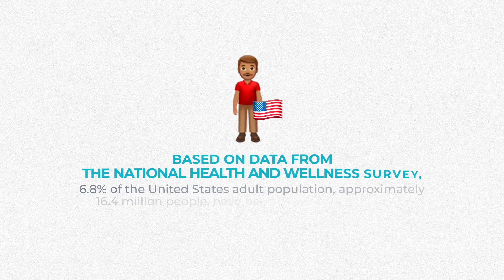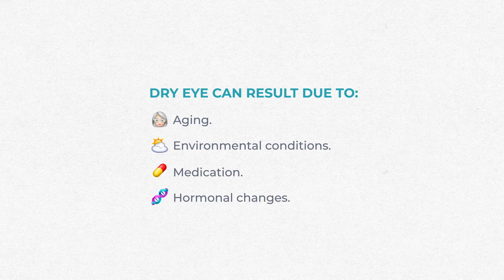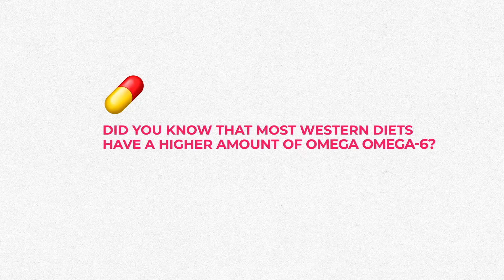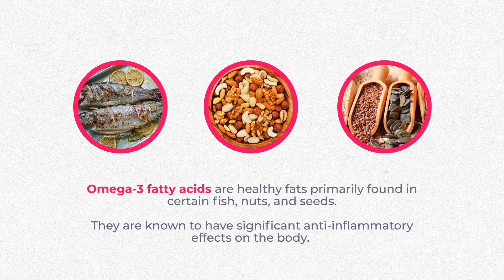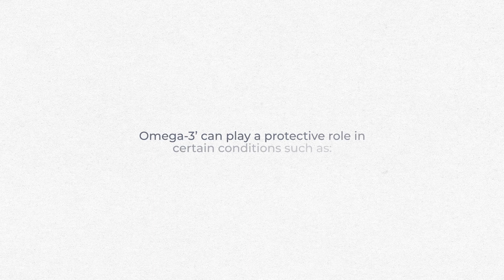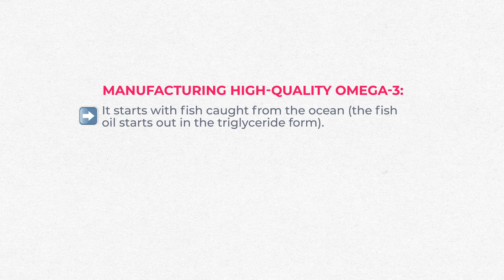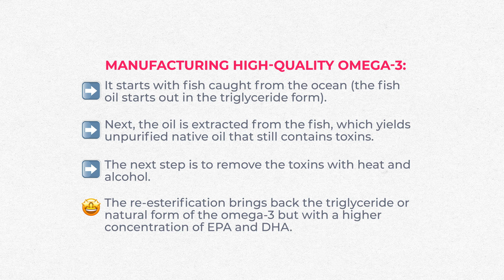Omega 3 Fish Oil Benefits for Dry Eye | Does Fish Oil Help Dry Eye Syndrome? Can It Cure Dry Eye?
Approximately 16.4 million people, have been diagnosed with dry eye disease?! That’s a huge number of people who are wondering if something as simple as a supplement can help with their daily, sometimes hourly struggle with dry eye disease.

⏱️ Timecodes:
   00:00 Intro
   00:59 Symptoms of dry eye
   01:34 What causes dry eye?
   03:40 Does omega-3 help with dry eyes?
   09:12 Side effects of omega-3?
   12:32 Which supplements are the best?
   14:36 Summary

Dry eye can result due to a myriad of reasons, including aging, environmental conditions, medication, and hormonal changes. Additionally, dry eye symptoms may be a sign of an underlying health problem. Symptoms of dry eye can be bothersome and may include a stinging, itchy or burning sensation in your eye; sensitivity to light; blurred vision; mucus in or around your eye; and excessive tearing.

 dry eyes, dry eye disease, omega 3, meibomian gland dysfunction, dry eye syndrome